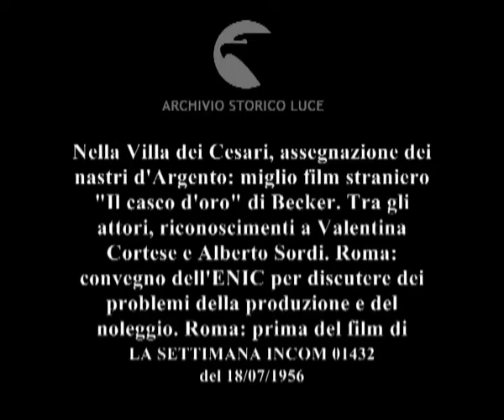Nel mondo del cinema : i Nastri d' Argento" 1956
Nella Villa dei Cesari, assegnazione dei nastri d'Argento: miglio film straniero "Il casco d'oro" di Becker. Tra gli attori, riconoscimenti a Valentina Cortese e Alberto Sordi. Roma: convegno dell'ENIC per discutere dei problemi della produzione e del noleggio. Roma: prima del film di Pietro Germi "Il ferroviere".
   Descrizione sequenze:Becker scende dall'aeroplano e vine accolto da tre uomini; insieme si allontanano dall'aeroporto ; serata mondana nella Villa dei Cesari; assegnazione dei nastri d'Argento ; carrellata sugli ospiti della serata; tra gli altri Mastroianni, Sordi, Dapporto ; immagini dell'assegnazione dei Nastri d'argento di dieci anni prima: De Sica ritira il premio sul palco. Alle sue spalle Blasetti ; immagini dell'assegnazione dei Nastri d'argento di dieci anni prima: la Magnani con un mazzo di fiori in mano e Cervi ; Valentina Cortese sale sul palco per ricevere il premio ; Sordi sul palco abbraccia Brusasca ; i premiati ritirano i premi sul palco: Sala, Di Venanzio, Lavagnino e Becker ; dirigenti dell'Enic discutono durante un convegno ; la Della Noce entra assieme agli altri invitati nel cinema in cui si tiene la prima del film ; Monaco e De Pirro conversano tra loro ; pubblico in platea prima dell'inizio della proiezione ;